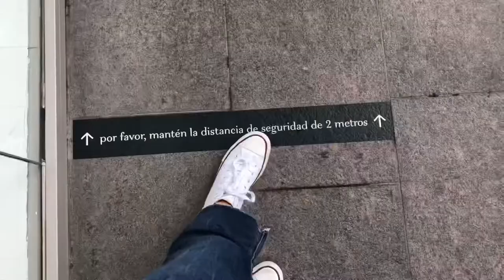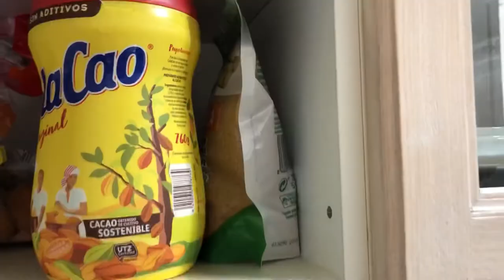VLOGMAS 15: otra vez de compras y una cena especial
HOLAAA💖 otra vez de compras navideñas no acaba nunca 😂 estoy ya planeando el vídeo de Outfits para Navidad y fin de año😬😬😬 Espero que os guste el vlogmas!!